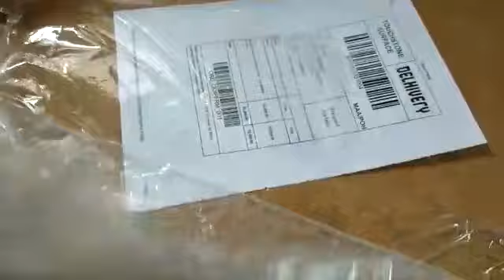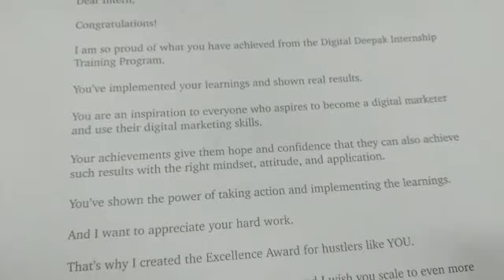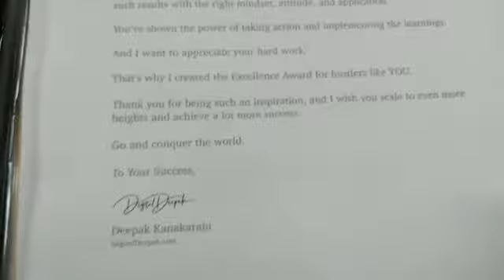DD Gallery : Award of Excellence in Digital Marketing | Digital Deepak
DD Gallery

The video is about the unboxing of my Award of Excellence on Digital Marketing Internship.